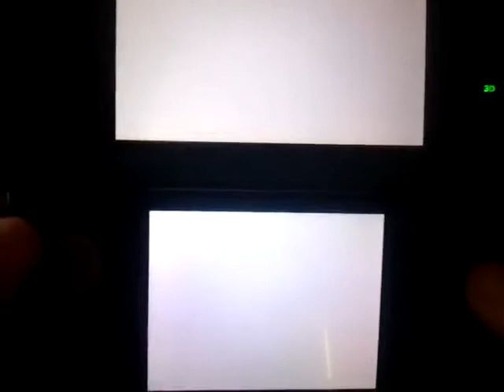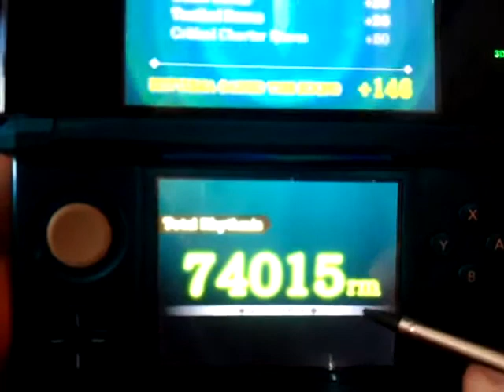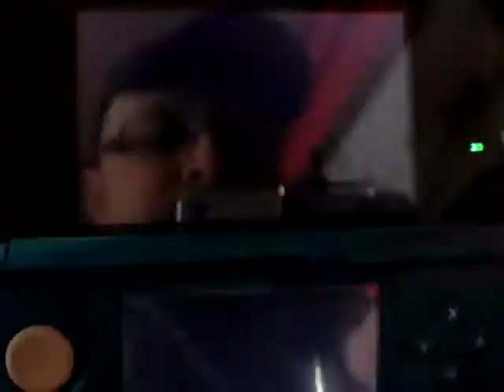Music Play Challenge Final Fantasy II Battle Theme 2 Basic and Expert Score